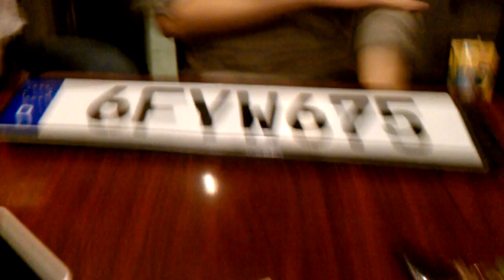Qik - Mobile video by aldouse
Streamed by aldouse in United States. Qik is the fastest way to upload videos to YouTube from your mobile phone.